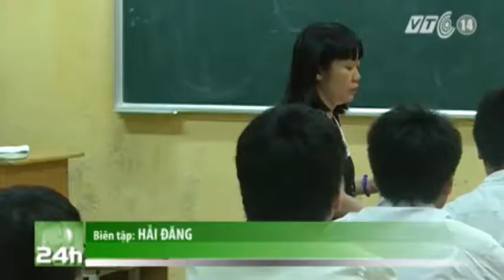VTC14_Không ghép thí sinh khác trường trong một phòng thi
Trong trường hợp phải tổ chức thi ghép hoặc thi liên trường thì không được xếp học sinh của các trường khác nhau trong cùng một phòng thi. Đây là điểm mới nhất liên quan đến kỳ thi tốt nghiệp trung học phổ thông năm 2014 vừa được Bộ Giáo dục và Đào tạo công bố trong Dự thảo quy chế thi.